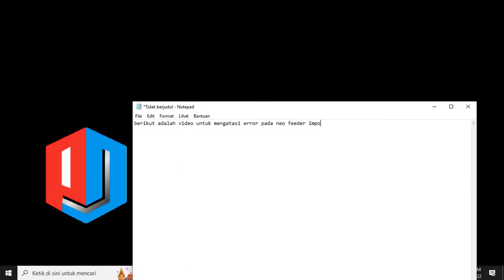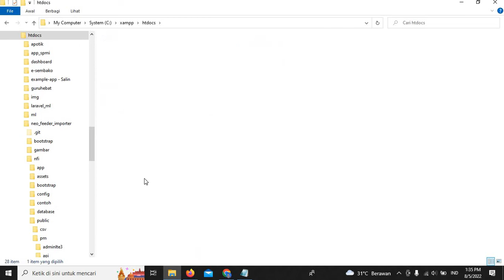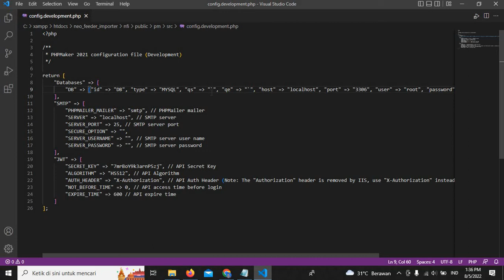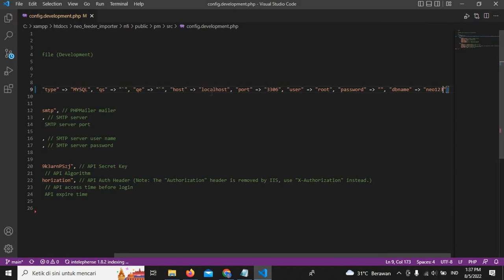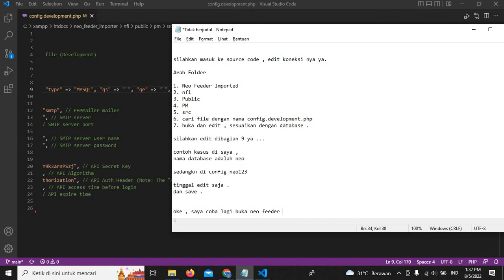Mengatasi Error "An internal error has occurred" Neo Feeder Importer